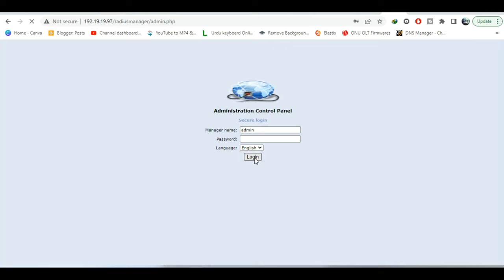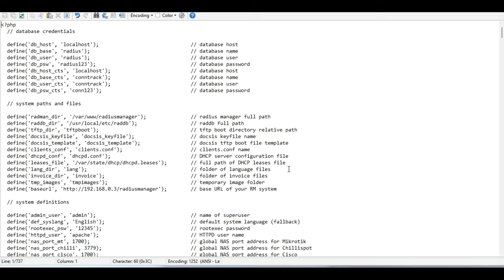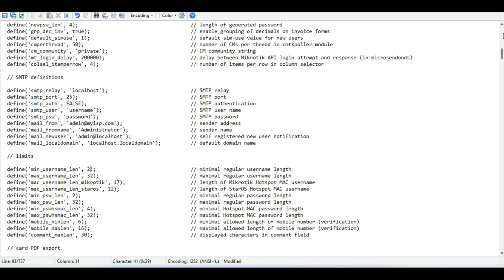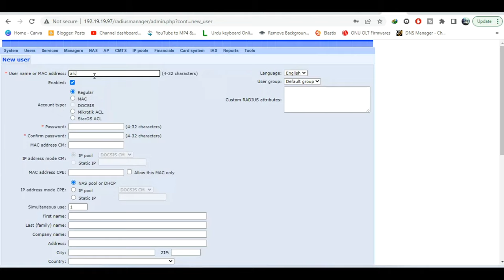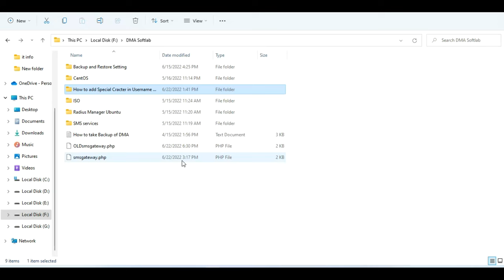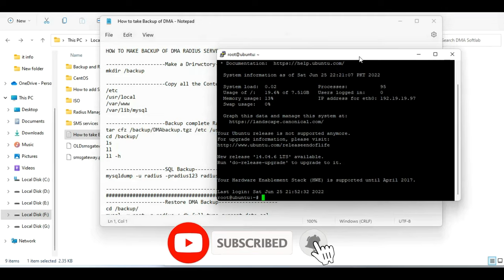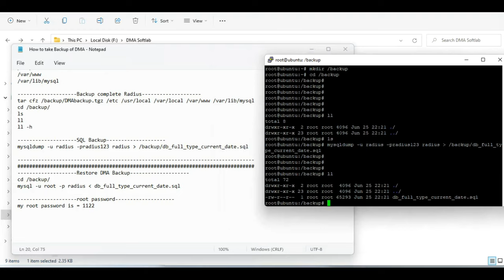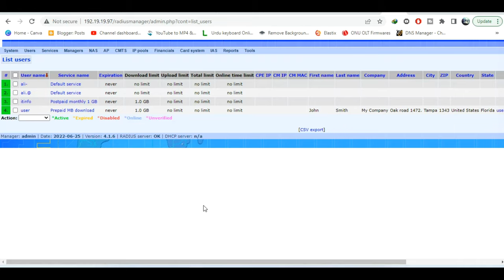DMA Softlab Special character add in Username | Backup & Restore SQL data of DMA Softlab || iTinfo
Hi friends, Today we will see how to add Special Chracters in username & Password then we will learn how to make backup & restore of sql data.
We will open Dma Softlab Crack in web browser. 1st we will check that our DMA server allows Special Chracter or not? . Then we will add special Chracter in Config file place in DMA directory. we will access DMA Softlab directory using WinSCP. you can download WinScp by Click below command.

Open WinSCP , Click to New Session put server ip under Hostname , type username and password then click to LOGIN. WinSCP in open and we will see the all directories of Ubuntu.
We will open directory var / www /radiusmanager / config / system_cfg.php
we can change the chracter value user name in system_cfg.php or we can replace this file  to my file. you can download by click the bellow link.

when we replace system config file then we will test by making a new user with special character. you can see in video we will successfully add a user with special character.
Now we will make a backup of sql data. 1st we will open putty , connect with ubuntu by ip address , root user and password. then we will make a directory by bellow command
cd
mkdir /backup
cd /backup
we make a folder with name of backup then open this folder and make a fresh backup of sql data of DMA Softlab Crack.
we will see all commands by click to bellow link.

1st we will make backup then we will delete some users and after that we will run restore backup command. we see our users data restored successfully.

🇼‌🇭‌🇾‌ 🇳‌🇴‌🇹‌ 𝓪 𝓒𝓾𝓹 𝓸𝓯 𝓒𝓞𝓕𝓕𝓔𝓔 ☕️ ɪғ ʏᴏᴜ ʟɪᴋᴇ ᴍʏ ᴇғғᴏʀᴛ :-) 😋

"iT Info"
00:00:00 Intro
00:00:13 Short detail about video
00:01:24 How to access root directory using WinSCP
00:02:10 Edit config php file add special character
00:04:03 Special Character testing
00:05:26 DMA SQL backup making
00:08:03 SQL Backup restore
00:09:18 Ending

DMA Softlab Special Character in username and password, how to add special character in username, DMA backup, DMA restore backup,